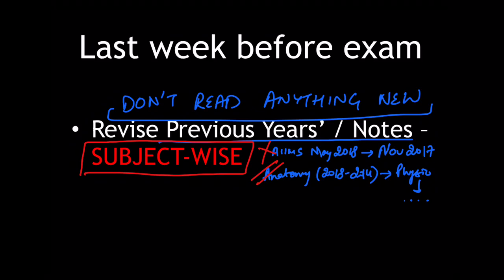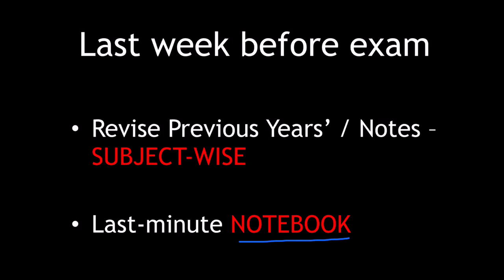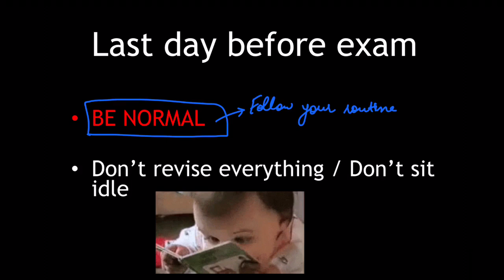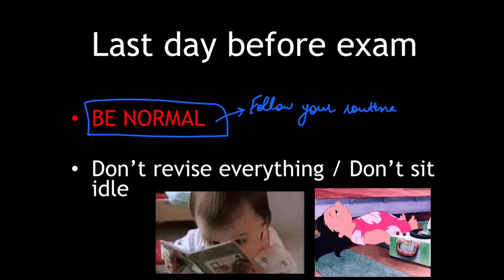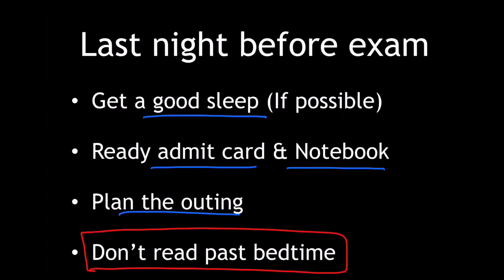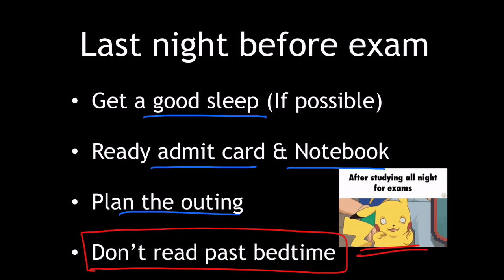Approach to Last 7 Days Before Exam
Pointers about how to manage last few days before the exam, manage stress and make the most pf your time.